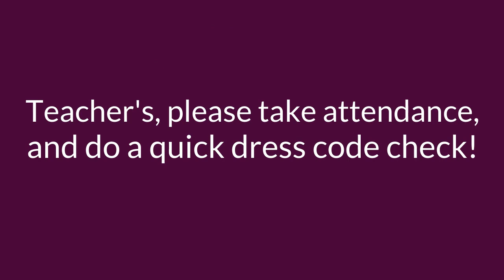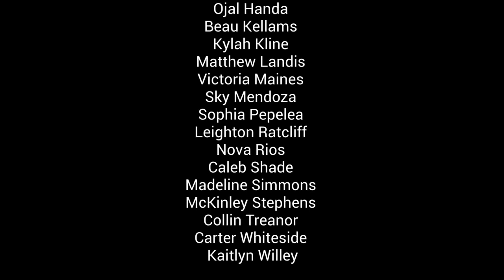Monday, May 6, 2024